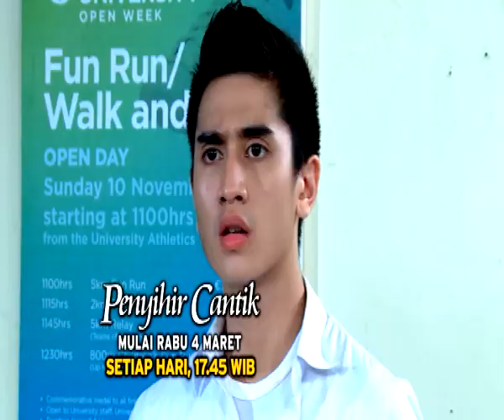Promo Penyihir Cantik 15s 01